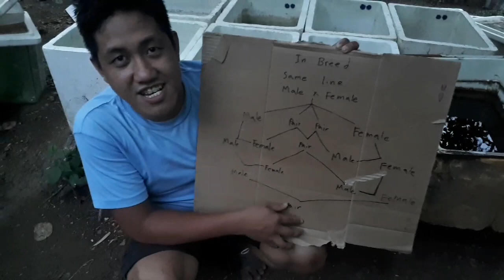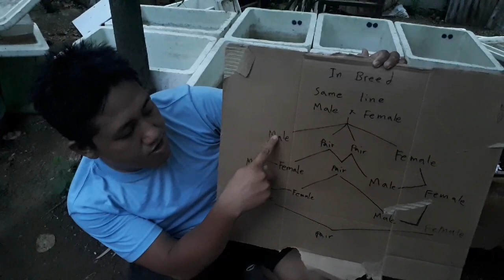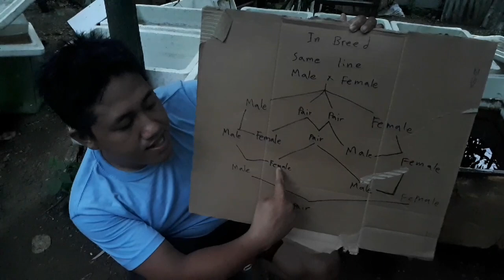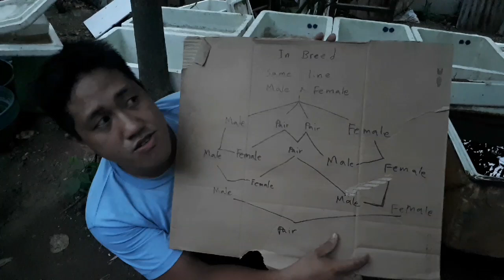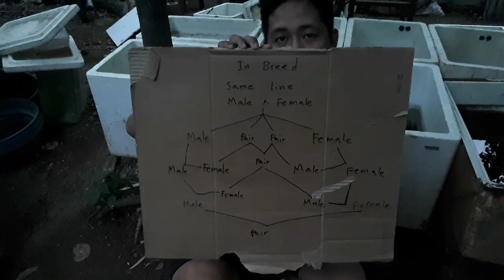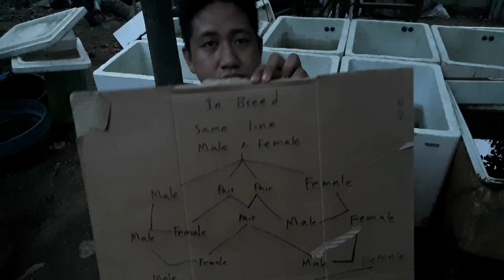Outcross and inbreed for guppy